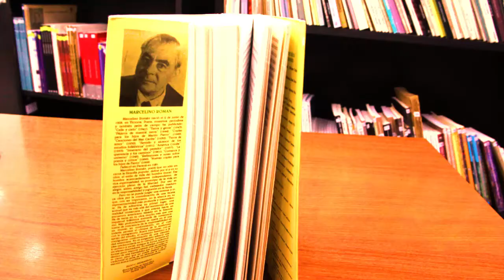BIBLIOTECA CER | Libro Itinerario del Payador